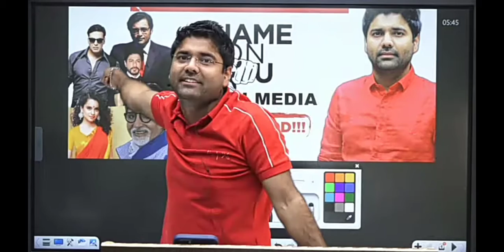modi_rojgar_do | ना ही हम किसी के चाटुकार हैं और ना ही हम किसी के अंधभक्त है हमें रोजगार चाहिए मोदी